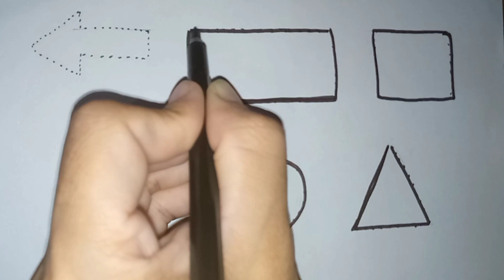Shape Drawing for kids, Shape, 3D Shapes, Learn 2nd Shape, Doll Drawing, Dress Drawing Frock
to draw shapes  in a very easiest way.

If
Easy Drawing
Cartoon drawing
Art for you
artist drawing